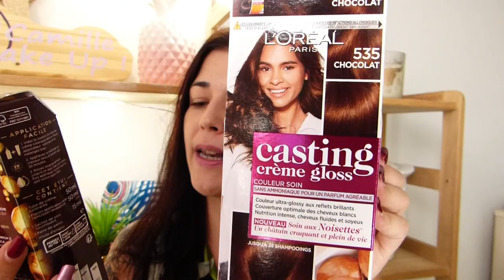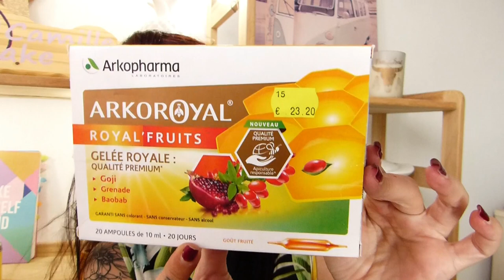Produits terminés : Mon avis / Vidéo en totale impro / No makeup day 👌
Et c'est parti pour ma 12ème vidéo "Produits terminés : Je rachète ou non ?" 👉 Je vous parle en détails de tous les produits de beauté que j'ai fini récemment, et notamment de mes gros gros coups de coeur ! C'est parti, la vidéo est super longue, alors installez-vous tranquillou et on y va !! 😉

👉 Je vous mets comme promis les références et quelques liens des produits de cette vidéo, au cas où ils vous intéresseraient :

-10 ou -15% avec le code BEAUTE sur tous les produits Look fantastic, en cliquant directement sur les liens des produits ou via celui-ci

🌺 Jumbo lèvres Yves Rocher, en teinte mauve tendre
🌺 Couleur cheveux Herbalia, Garnier, en teinte châtain chocolat 13,90€
🌺 Sérum gouttes ultra concentrées, acide hyaluronique, Radiance expert, Soivre
🌺 Huile démaquillante Pure calmille, Yves Rocher
🌺 Crème d'eau Diabolique tomate, Garancia ou
🌺 Huile confort lèvres, Clarins, en teinte n°01 honey et n°03 red berry
- Sur le site Clarins (honey) & (red berry)
(11€)
🌺 Crème mousse flouteur optique, blur, SVR (12,19€) ou (13,95€)
🌺 Sérum acide hyaluronique 2% + vitamine B5, The Ordinary (30 ml) & (60 ml) ou
- Lot des 2 grands formats 21,45€
- Élixir de volume et de croissance ou (full size, 125 ml) & (40ml)
- Gummies ou (celles que je préfère)
- Kit Shampooing + après-shampoing (350 ml chacun)

J'attends tous vos retours avec impatience dans les commentaires comme d'hab !! 😍

📌 Les sites sur lesquels je commande le plus souvent :
- 1001 Pharmacies pour la plupart mes produits skincare (Avène, Uriage, Bioderma etc.)